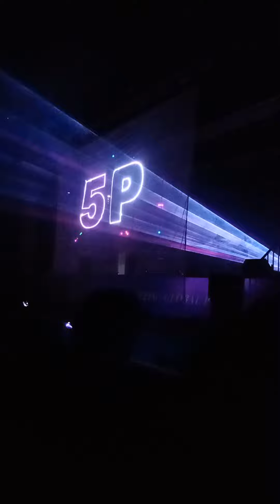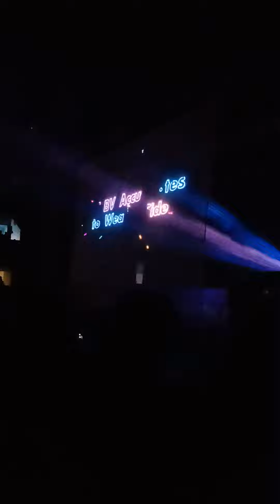Direct Selling Mi Lifestyle ka Laser Plan Show at NETAJI INDOOR STADIUM